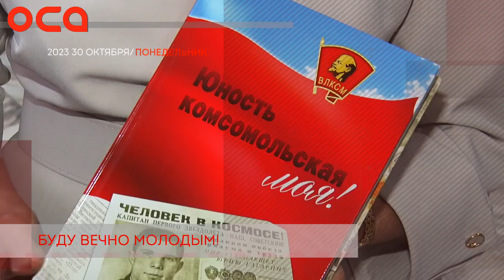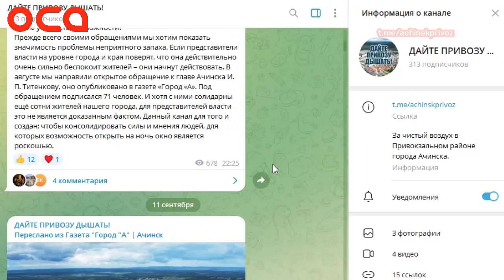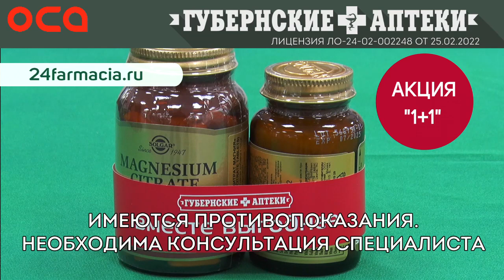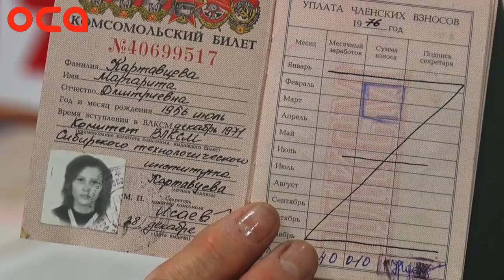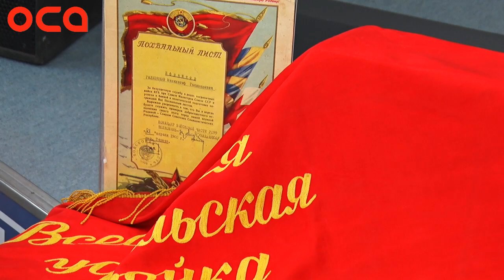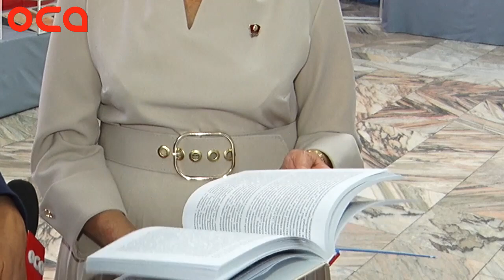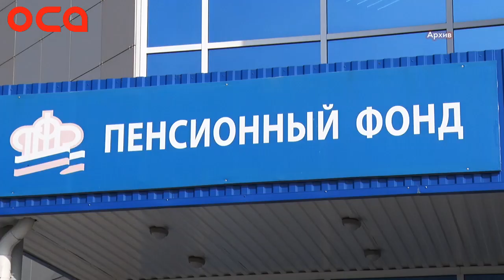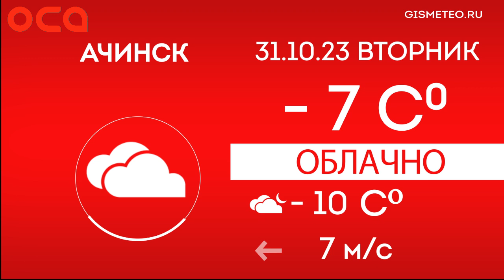Новости телеканала "ОСА" 30.10.23